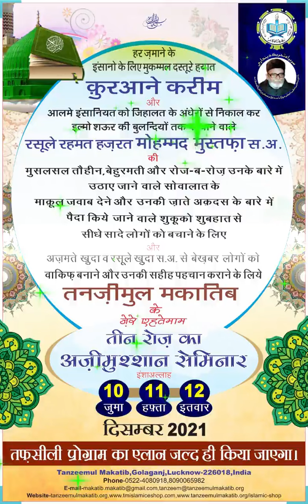ailan Azeemushshan Seminar (Tanzeemul Makatib Lucknow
Tauheene Risalat w Quran k Ehtejaj me 3 roza Seminar ka ineqad 10/11/12 December ko Tanzeemul makatib me Kiya jarha hai Khosoosi Shirkat ki Guzarish hai